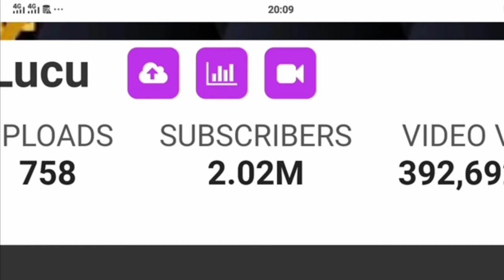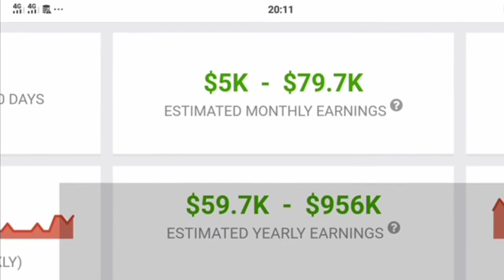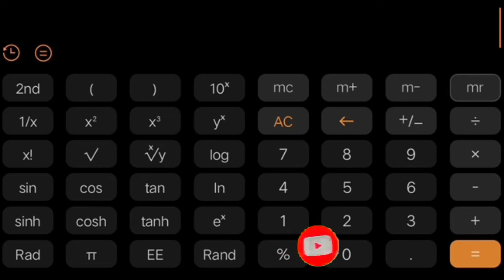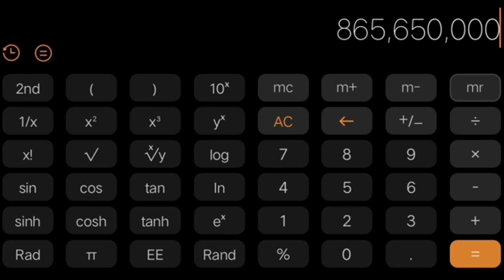💲GAJI TERBARU MAJELIS LUCU DARI YOUTUBE√√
Inilah data pencapaian gaji/penghasilan majelis lucu dari youtube,,,